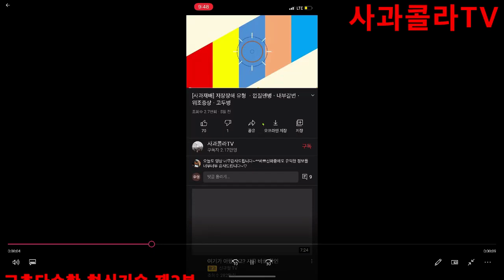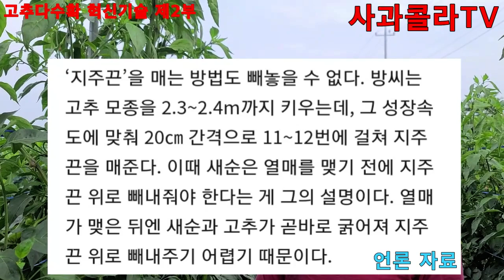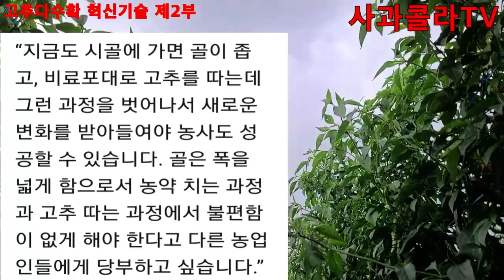제2부 노지고추 600평 5천근 비결 강소농 korea hot pepper. 다수확 혁신 재배기술.농업.농업기술.고추가격